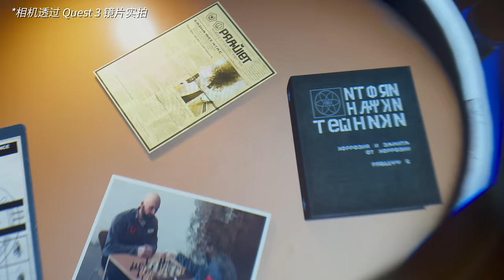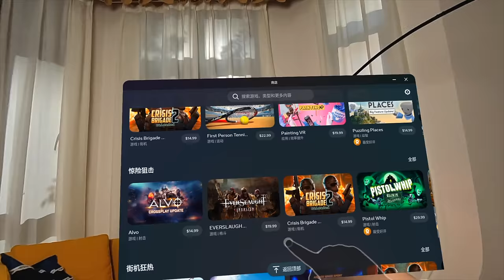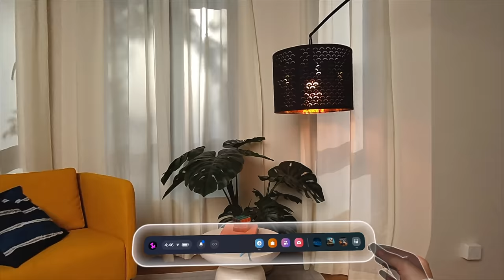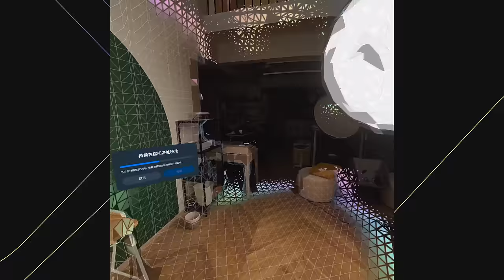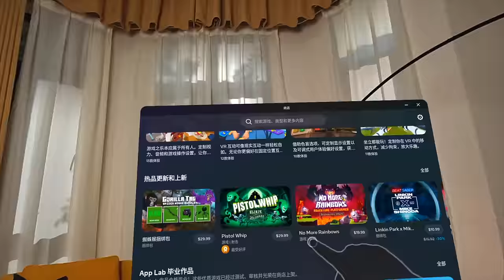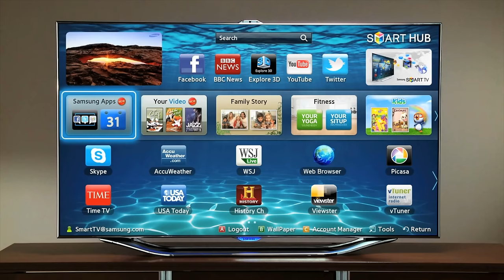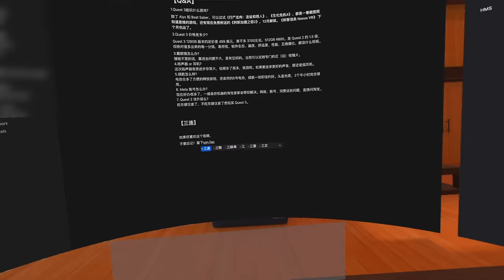为什么我说 VR 没有未来？「VR 新王」Meta Quest 3 深度评测｜小宁子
Meta Quest 3 评测如期而至！
和上一代 Quest 2、还有 Pico4 、PSVR2  甚至 Vision Pro 比较起来到底如何呢？